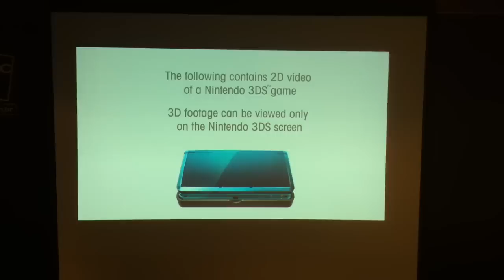WiiClube - Reggiel Fils-Aime in Brazil (Part 1)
Visite o para ficar por dentro de todas as novidades do universo Nintendo!